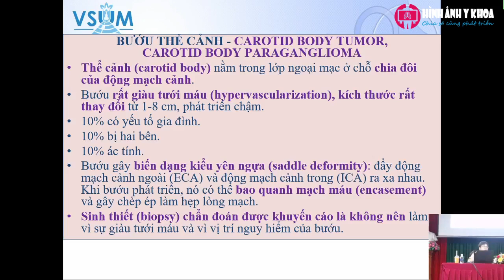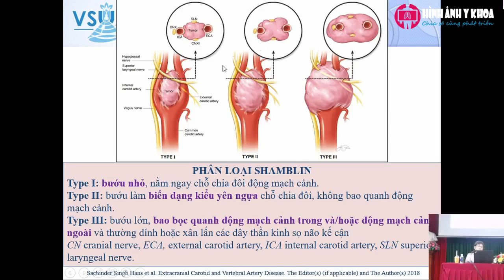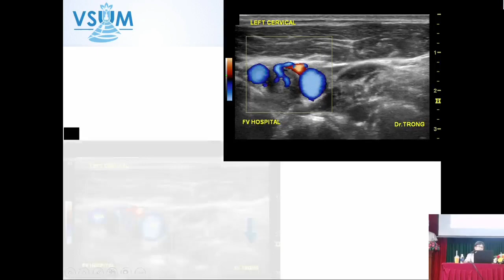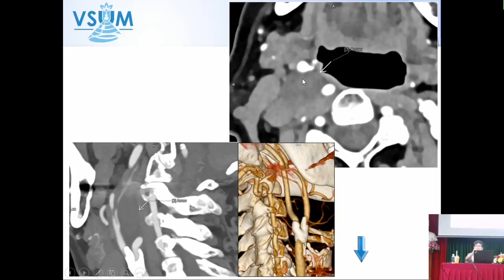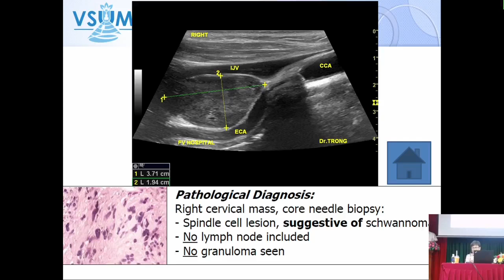Siêu âm Doppler bướu thể cảnh (Carotid Body Tumor) (2022) - BS Nguyễn Quang Trọng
Siêu âm Doppler bướu thể cảnh (Carotid Body Tumor) là một phần trong bài giảng Siêu âm Doppler Động mạch cảnh - đốt sống (cập nhật 2022) của BS Nguyễn Quang Trọng.
Chương trình đào tạo siêu âm với chủ đề "Cập nhật siêu âm Doppler động mạch cảnh – đốt sống. Vai trò của siêu âm đàn hồi trong phân loại BIRADS tuyến vú và phân loại TIRADS tuyến giáp" do Bệnh viện Đa khoa thành phố Cần Thơ và công ty iMED (Siemens Healthineers) phối hợp tổ chức.

Chương trình do Bác sĩ Nguyễn Quang Trọng - Tổng Thư ký Chi hội Siêu âm Việt Nam giảng dạy. Ngoài những bài giảng lý thuyết, các bác sĩ còn được thực hành trên hệ thống siêu âm của Siemens Healthineers là ACUSON Juniper.

Giảng viên: BS.CK1 Nguyễn Quang Trọng - Tổng thư ký Chi hội Siêu âm Việt Nam

Thời gian: 8-16g30 ngày 30/7/2022

1. Khai mạc hội thảo
2. Cập nhật siêu âm Doppler động mạch cảnh – đốt sống - BS.CK1. Nguyễn Quang Trọng
3. Giới thiệu hệ thống siêu âm của Siemens Healthineers
4. Vai trò siêu âm đàn hổi trong phân loại ACR TIRADS tuyến giáp - BS.CK1. Nguyễn Quang Trọng
5. Vai trò siêu âm đàn hồi trong phân loại ACR BIRADS tuyến vú - BS.CK1. Nguyễn Quang Trọng
6. Thực hành siêu âm bụng tổng quát và tuyến giáp trên máy siêu âm ACUSON Juniper